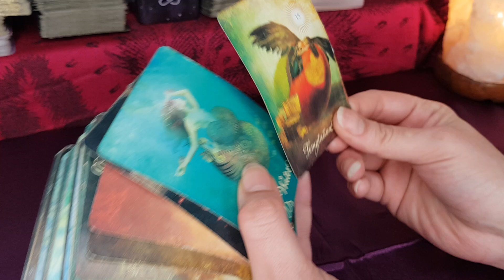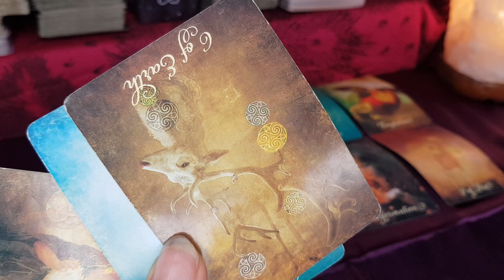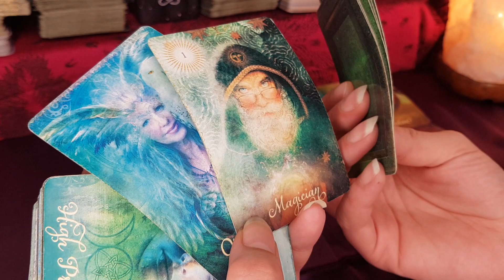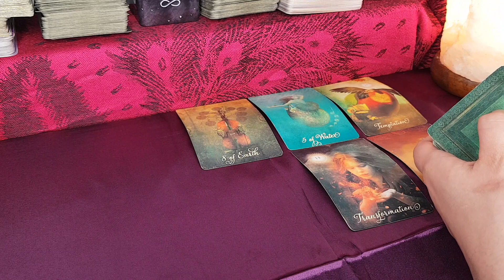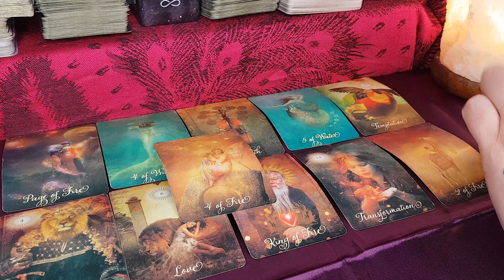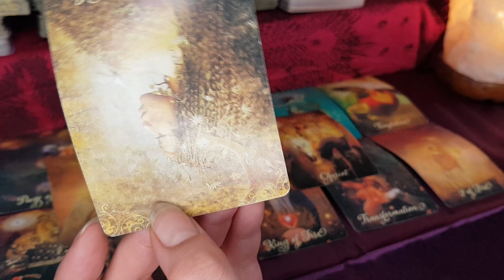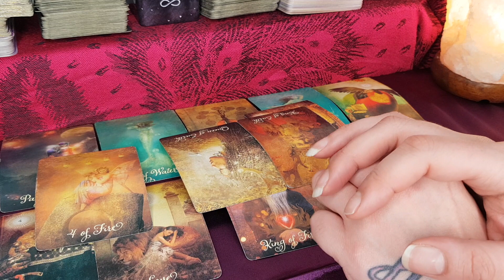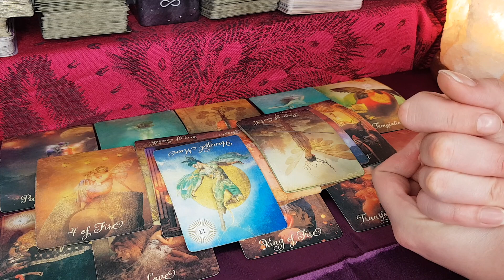😈💞VIRGO: THEY ARE CONSUMED WITH THOUGHTS & VISIONS OF YOU! YOUR SOUL SPEAKS VOLUMES!👀🔮